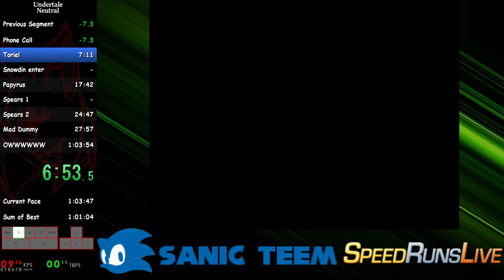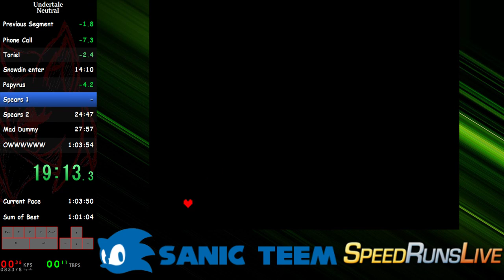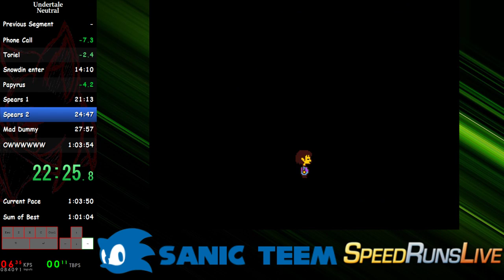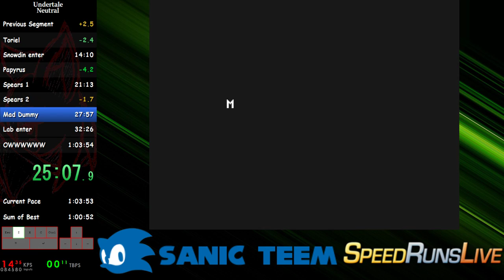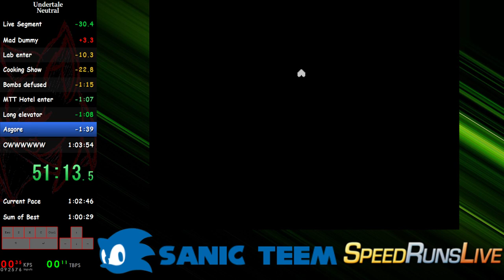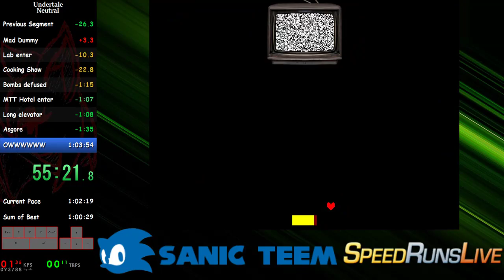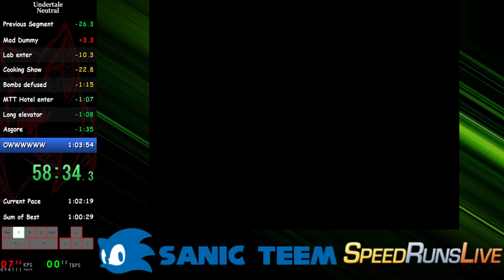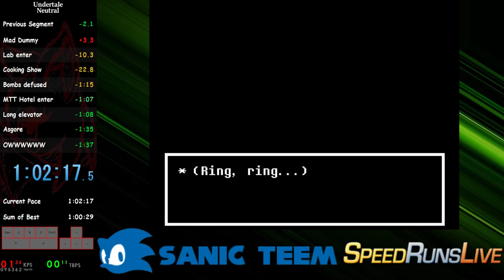Undertale - Neutral Ending in 1:02:17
Huge step forward.
The only one major mistake was Sans skip.